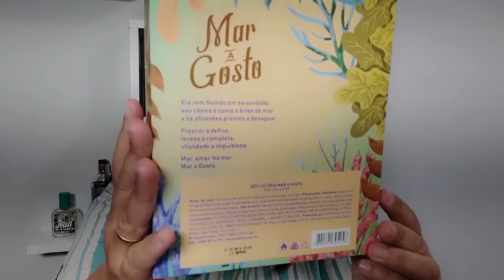PERFUME VERSÁTIL E PERFEITO PRO CALORÃO! MAR A GOSTO AVATIM!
E aí pessoal ? Tudo bem com vocês? Espero que sim! Trouxe a resenha completa do perfume Mar a gosto da casa avatim! Fresco, versátil,elegante e muito fácil de usar! Um perfume bem compartilhável! Espero que gostem!